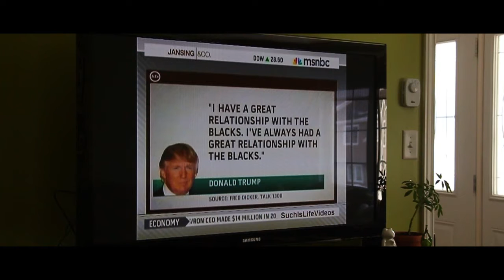trump poem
for ms walush